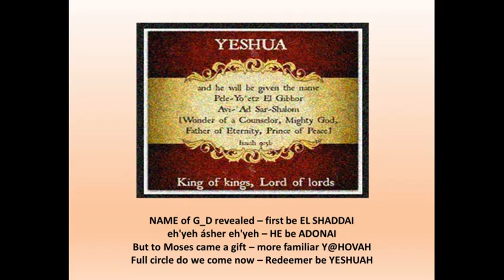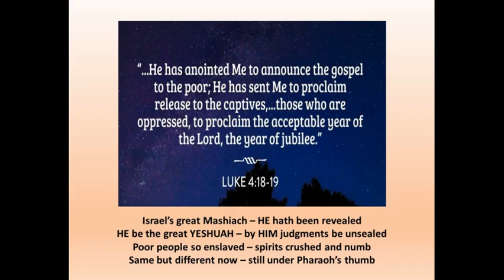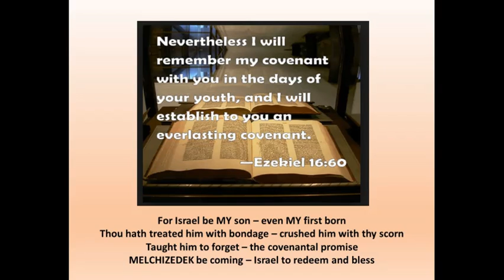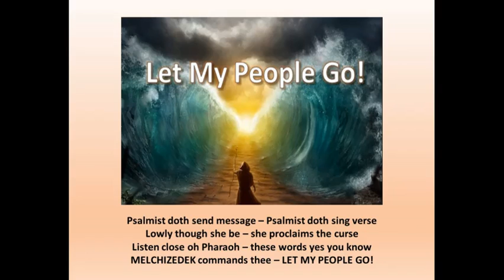Let My People Go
The Psalmist cries out against hasatan in the NAME of MASHIACH YESHUAH to let HIS people go!